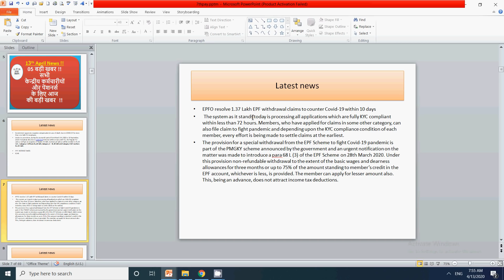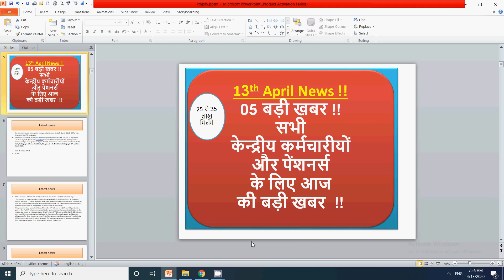13th April News !! 05 बड़ी खबर !!सभीकेन्द्रीय कर्मचारीयों और पेंशनर्स के लिए आज की बड़ी खबर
In this video for all pensioners and central government employees I have discussed important updates for echs, ppf, gpf and epfo payment withdrawl for pensioners and government employees.